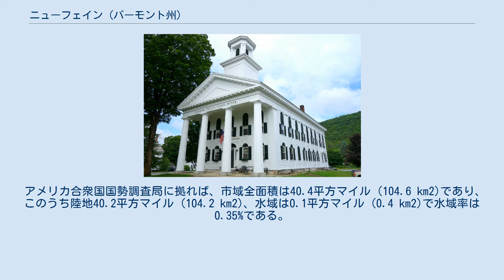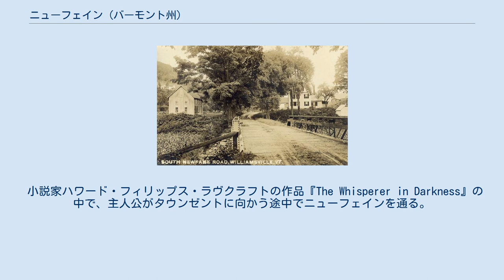ニューフェイン (バーモント州)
ウィンダム郡_(バーモント州)
ニューフェイン（英: Newfane）は、アメリカ合衆国バーモント州南部ウィンダム郡の町であり、同郡のシャイアータウン（郡庁所在地）である。
人口は2010年国勢調査で1,680 人だった。
町内にはニューフェイン、ウィリアムズビル、サウスニューフェインの各ビレッジがある。
 ニューフェイン町となった所は、ニューハンプシャー払下げ地の1つとして、1753年6月19日にニューハンプシャー植民地総督ベニング・ウェントワースが認証し、第7代ウェストモアランド伯爵ジョン・フェインにちなんでフェインと名付けた。
しかし、フレンチ・インディアン戦争の間はインディアンとの敵対関係のために開拓が進まなかった。
払下げ地に要求されていた5年以内に最初のタウンミーティングを開催するということができなかったので、その認証は無効と判断された。
このために1761年11月3日、ウェントワースは全く新しい認証をニューフェインに発行した。
この町には1766年、マサチューセッツ州ウースター郡から家族連れが入植してきた。
1812年より前、ニューフェインはウィンダム郡のシャイアータウンになった。
住人はニューフェインヒルの上に郡の庁舎を含むビレッジを建設した。
しかし、冬季の移動が難しかったので1825年に下の平地に移された。
1882年まではラファイエット侯爵にちなんでファイエットビルと呼ばれていた。
 町には高い丘陵や深い谷など多様な地形がある。
農夫はその間に工作に適した土地を見い出し、また高地では家畜を放牧した。
様々な水流が工場に動力を提供し、1859年時点では、革やアマニ油双方の製造所、製粉所2か所、製材所2か所、大型の荷馬車工場があった。
その結果、ニューフェインは19世紀に繁栄し、連邦様式、ギリシャ復古調、ヴィクトリア様式などの建築物が建てられ、現代では観光地になっている。
町内をウェスト川とロック川が流れている。
 町内をバーモント州道30号線が通っている。
 ニューフェインの気候は季節によって温度差が大きいのが特徴であり、夏は暖かいか暑くて湿度が高いことが多く、冬は寒くて時には厳しい寒さになる。
ケッペンの気候区分に拠れば、湿潤大陸性気候、略号では "Dfb" にあたる。
 ウィンダム郡庁舎 1963年、CBSテレビの番組『ルート66』のあるエピソードで撮影場所になった。
その回は『ここから出発しない」と題され、マーティン・ミルナーとグレン・コーベットが出演した。
 2006年、ジョージ・W・ブッシュ大統領の弾劾決議を通したことで、国内初の町となった。
 小説家ハワード・フィリップス・ラヴクラフトの作品『The Whisperer in Darkness』の中で、主人公がタウンゼントに向かう途中でニューフェインを通る。